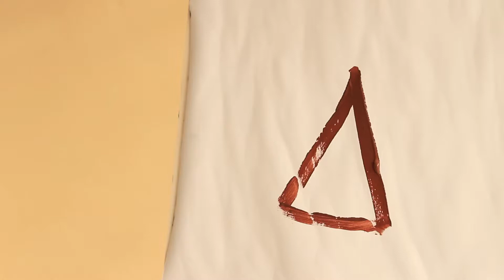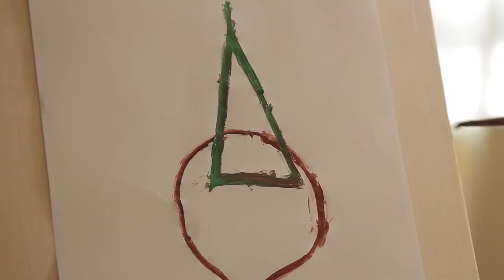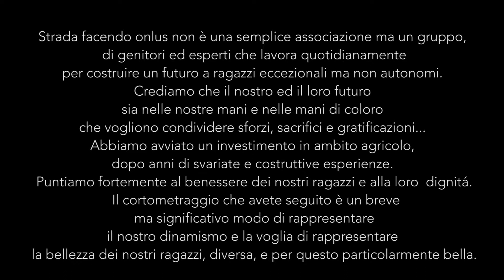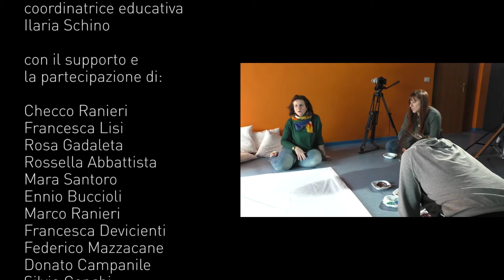La bellezza nella diversità